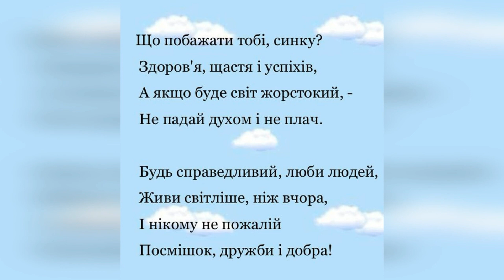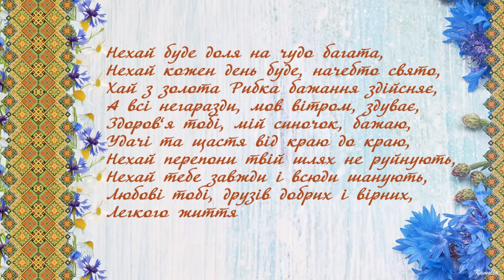Привітання з фронту для сина Артема Старчука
Мій любий Артемчику, час так швидко пролетів, що я й не помітив, як ти вже подорослішав.

Мій янголе, люблю тебе і прошу Бога, щоб дарував тобі гарну долю, без війни, без тернистих шляхів, сповнену вірних друзів та любові.

Пам`ятай, що я люблю тебе та буду завжди поруч з тобою, де б я не був де б ти не був.